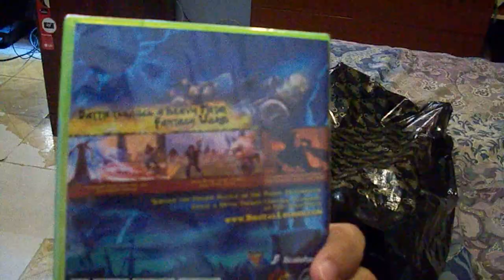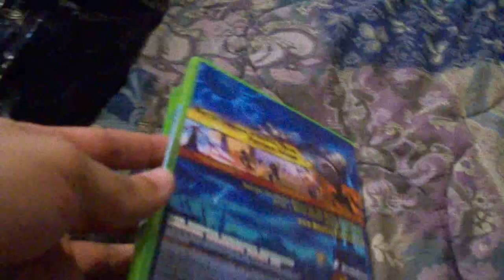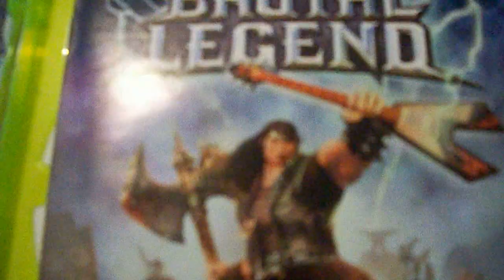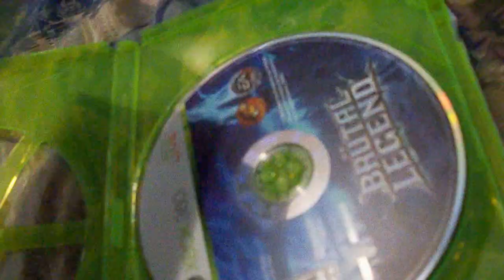Brutal Legend Unboxing